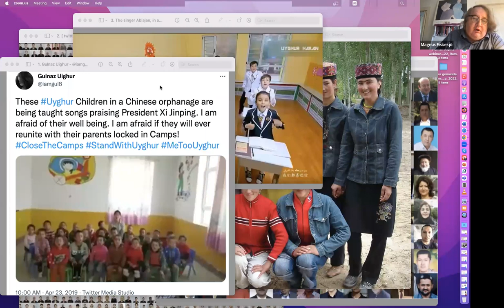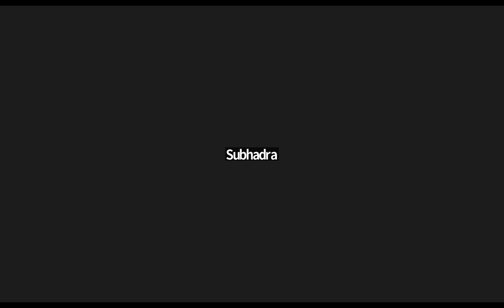Human Rights II - WAU Seminar organized by the WCAA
Human Rights II
Webinar

WAU-World Anthropological Union Webinar
Organized by the World Council of Anthropological Associations (WCAA)

Wednesday, December 14, 2pm UTC

Clara Saraiva, WCAA
Convenor

Michel Bouchard, WCAA
Web Mediator

Shingirai Nyakabawu, University of Western Cape, South Africa
Richard Wilson, University of Connecticut, USA
Victoria Chenaut, CIESAS, Mexico
Magnus Fiskesjo, Cornell University, USA
Jasmin Habib, University of Waterloo, Canada